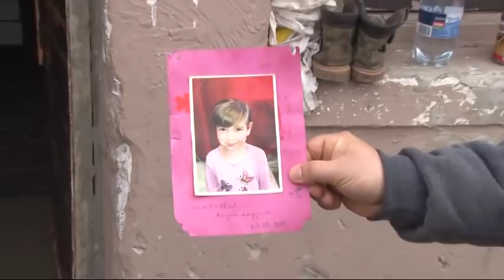Kerekasztal Családon belüli erőszak - Kitanics Márk klinikai szakpszichológus 20190321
Családon belüli  erőszak  - Kitanics Márk  klinikai szakpszichológus, Tólácziné Varga Zsuzsanna